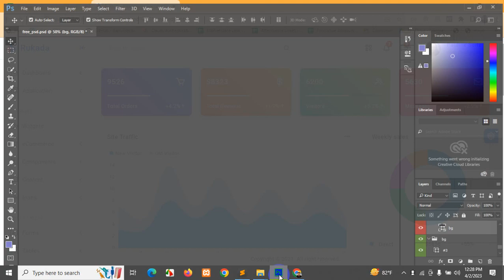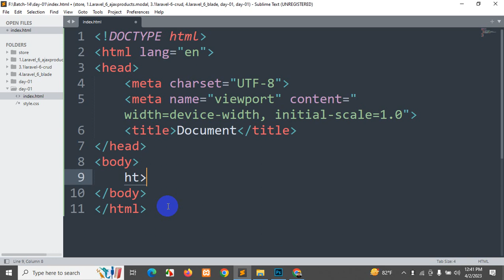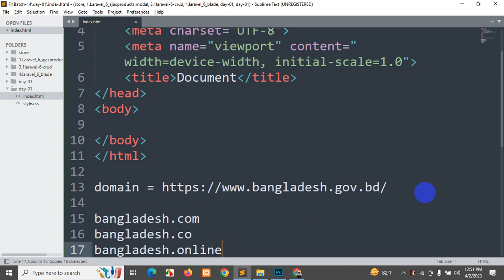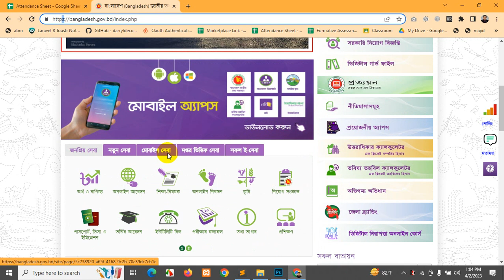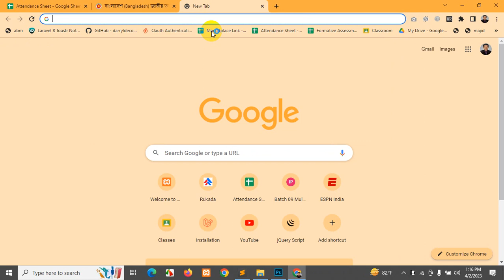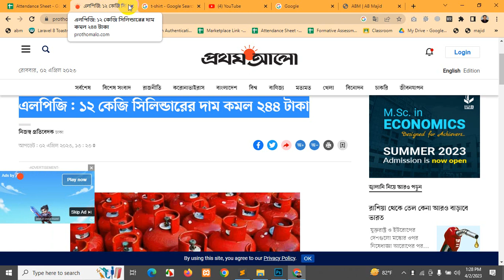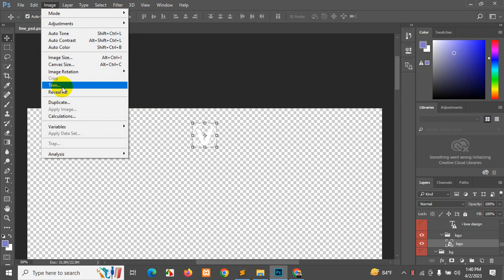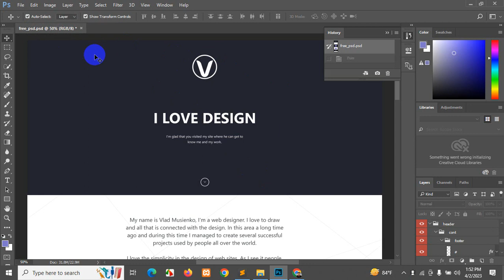SEIP Bacth-14 (Day-01) Basic Html